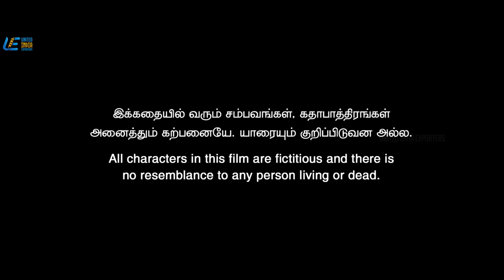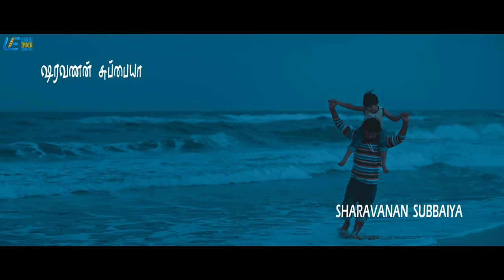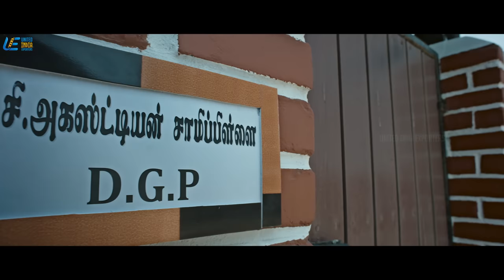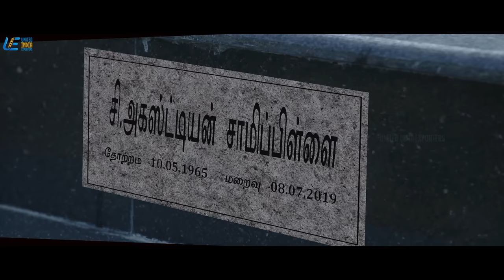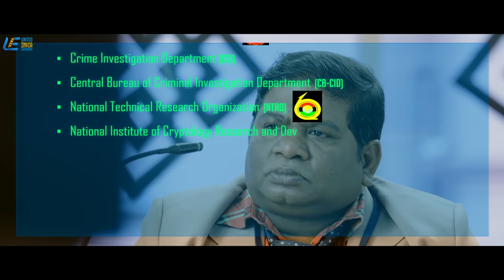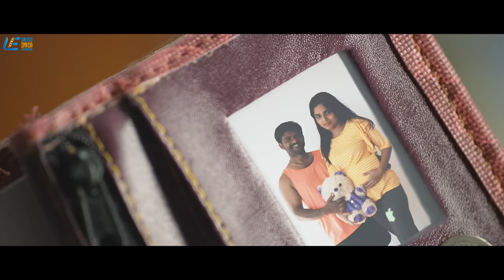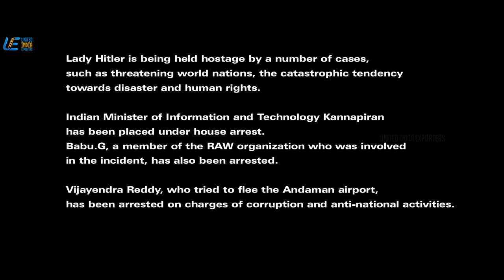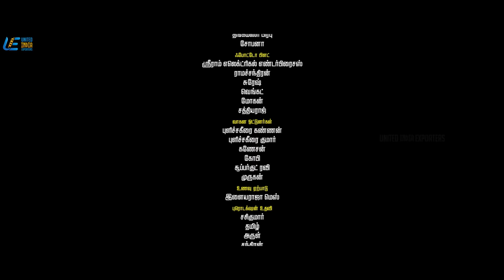Meendum | Tamil Full Movie | Kathiravan, Durai Sudhakar | Members Only | 4K (English Subtitle)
Meendum Movie - From the Director of Ajith's ''Citizen'' - Sharavanan Subbaiya featuring Kathiravan & ''Natpe Thunai'' fame Anagha. Lyrics by Vairamuth & Music by Naren

Movie - Meendum
Starring - Kathiravan, Durai Sudhakar, Sharavanan Subbaiya
Directed by Sharavanan Subbaiya

A few curated playlists just for you ❤️